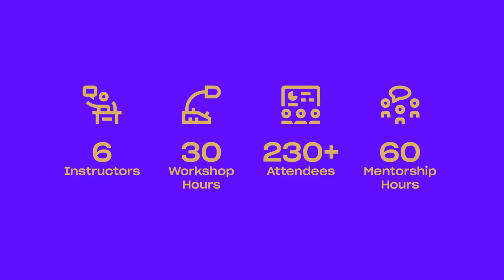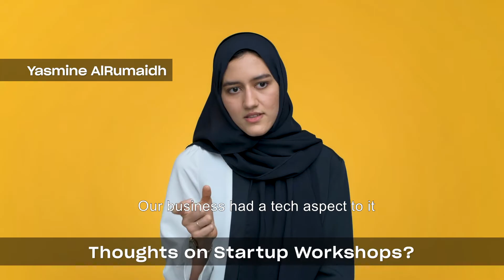Startup Workshops 2 - Participant's Take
Aaand it’s a wrap! 🎬

We wrapped up our last workshop in our Startup Workshops 2 project targeted towards Bahraini women & aimed at equipping them with all the necessary tools and knowledge to kickstart (or grow) their entrepreneurial endeavors😍.

Check out what some of our awesome participants had to say about the workshops they attended💭.

📌 We completed 6 workshops🌟
📌 298 workshop participants 🤩
📌 Hosted 3 Startup Huddles 💫
📌 Hosted 3 Startup Mornings☀️

The project is funded by the U.S. State Department through MEPI. With strategic partnerships with Tamkeen Bahrain, Zain Bahrain, Obai and Hill, Majra, & Manama Shapers.